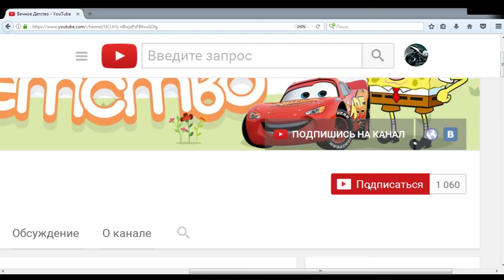ОТКРЫЛИ НОВУЮ АКУЛУ - Алан (Разрушитель миров) Игра как мультик Hungry Shark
Игровое видео для детей Hangry Shark Evolution